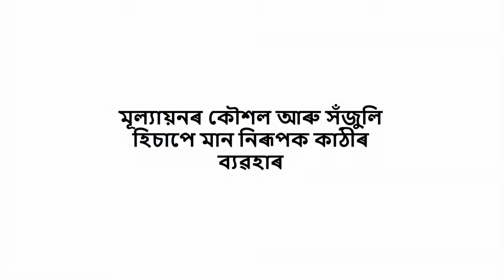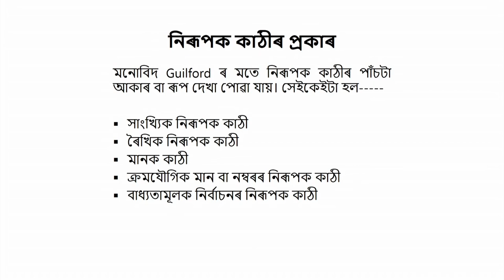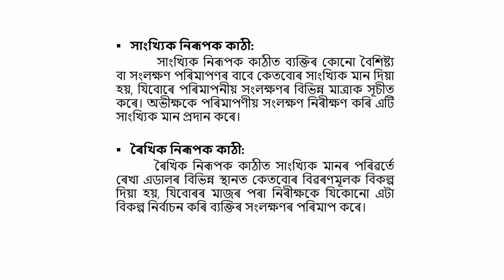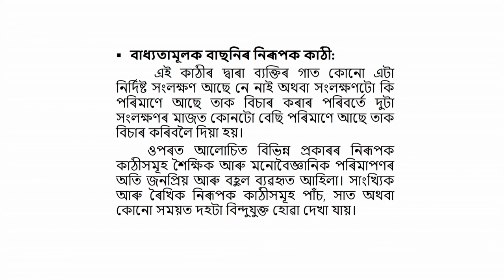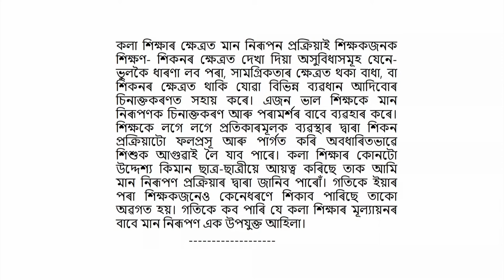COURSE 508 : Understanding Tools and Techniques of Evaluation - Rating Scales in Assamese